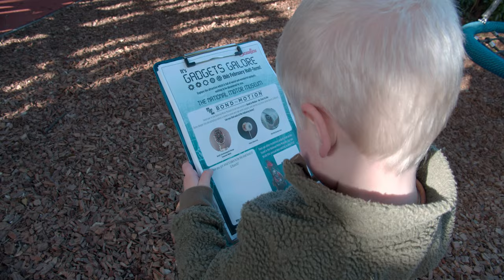IT'S GADGETS GALORE THIS FEBRUARY HALF-TERM!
Get to grips with gadgets at Beaulieu this February half-term!

From the 19th – 27th of February, join us for the chance to discover incredible devices and amazing inventions as you explore the Beaulieu attraction.